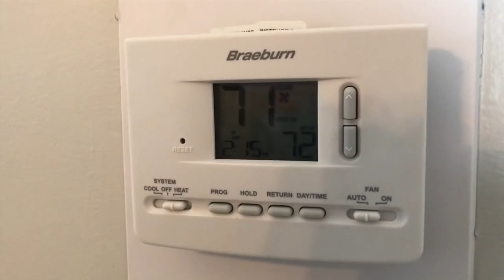Frozen Toilet in Minnesota Polar Vortex 1/30/2019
-28 degree weather causes some weird issues.